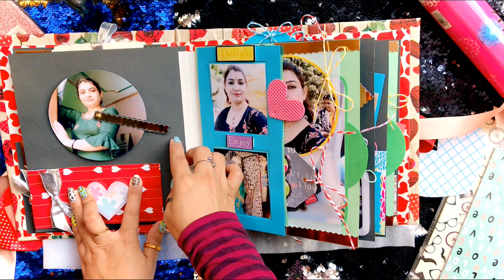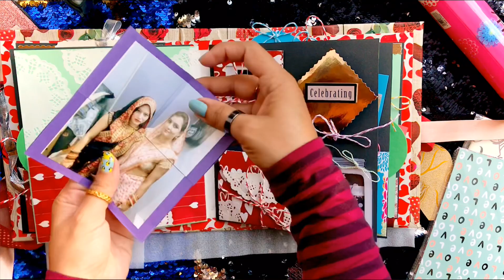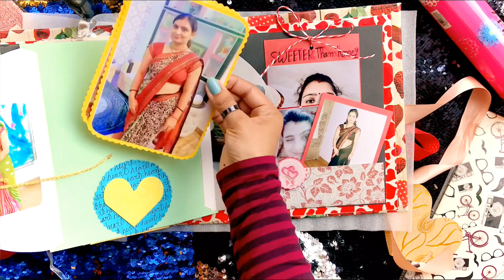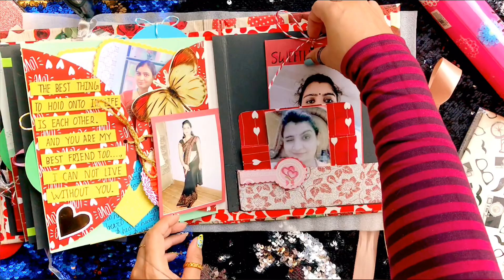Scrapbook for sister | anniversary | birthday | scrapbook ideas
Hey guys
My first sister scrapbook | scrapbook for sister with the new collection . if you find my content helpful, please subscribe to the channel and press the bell icon to get notifications whenever i upload a new video.

💌MORE VIDEOS FOR SCRAPBOOK | CARDS IDEAS